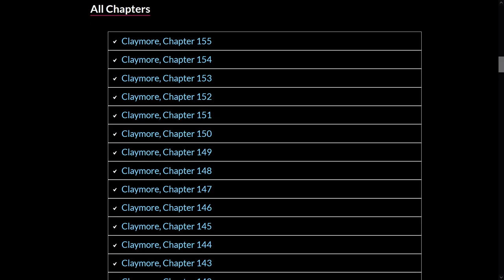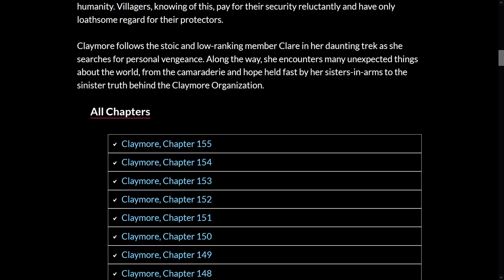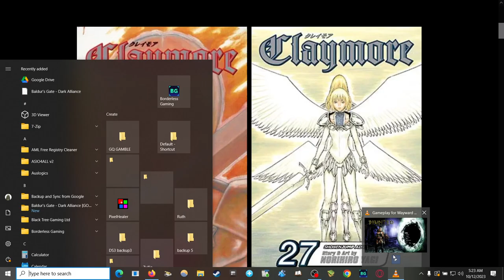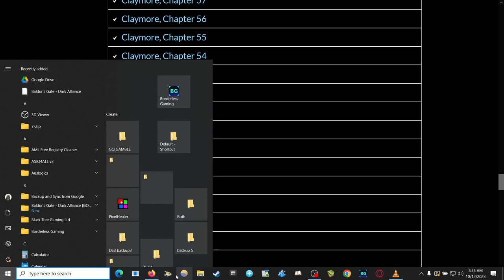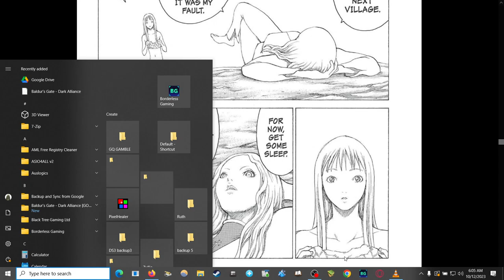Claymore Intermission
It is the Middle Ages, and the remnants of mankind are plagued by paranoia and death. Spoken in fearful whispers, the word “Yoma” cuts a clear image into the minds of all: monstrous beings with an insatiable hunger for human flesh. But fear of their gruesome appetite is dwarfed by that of their ability to shapeshift and steal the memories of their last meal. Forever vulnerable to attack, humans live in unease, even among family.

There are few means to kill a Yoma. The Organization, informally known as “Claymore,” is humanity’s only line of defense, dispatching half-human, half-Yoma female warriors to purify villages of Yoma. A lonely and dangerous existence, death for these warriors comes with each new assignment. What time is found between trying battles and long, arduous travels is spent in ever-intensifying struggle to resist their Yoma blood and maintain their humanity. Villagers, knowing of this, pay for their security reluctantly and have only loathsome regard for their protectors.

Claymore follows the stoic and low-ranking member Clare in her daunting trek as she searches for personal vengeance. Along the way, she encounters many unexpected things about the world, from the camaraderie and hope held fast by her sisters-in-arms to the sinister truth behind the Claymore Organization.

The chapters of the Claymore manga series were written and drawn by Norihiro Yagi and serialized by Shueisha, first in Monthly Shōnen Jump then in its replacement Jump Square. The series follows the adventures of Clare, a Claymore, or half-human, half-yoma hybrid, and her comrades as they fight for survival in a world filled with Yoma, or shapeshifting poopers

The first chapter was released in 2001 in the Monthly Shōnen Jump, but afterwards the chapters were released in the Weekly Shōnen Jump on a monthly basis due to the discontinuation of the prior magazine. The manga is currently serialized in the Jump Square magazine, Shueisha's replacement for the Monthly Shōnen Jump. As of July 2010 105 chapters have been released in Japan. An anime adaptation of the manga was announced in the October 2006 edition of the Monthly Shōnen Jump. The first episode of the anime aired on April 3, 2007 on Nippon Television, with the last one shown on September 25, 2007.

Viz Media announced the serialization of the Claymore manga in North America on July 18, 2006 at the San Diego Comic-Con International.

The chapters have been compiled into 24 tankōbon in Japan by Shueisha. The first volume was released on January 5, 2002, with the 18th released on July 2 2010. All of the volumes contain six chapters of the original manga, with the exception of the first, which contained only four chapters, and the second, incorporating the next five chapters. 22 volumes of the English adaptation of the manga have been released by Viz Media, they were released on May 7th, 2013. Volume 23 was planned to release on October 1st, 2013. Volume 25, which was the last volume of the manga was released somewhere in October 2014.

Claymores are the titular characters of the series. Named after the Great swords they wield, they are half-human, half-Yoma hybrid warriors of the Organization. Normally, Claymores don't call each other by the name "Claymore"; instead, the humans gave them this name, alternatively referring to them as "silver-eyed witches/slayers."

"Claymore" is a transliteration of the Japanese series title, "Kureimoa" (クレイモア, pronounced "kray-mor"). "Claymore" is derived from the Scottish-Gaelic claidheamh mór, meaning "great sword." Claidheamh mór can be pronounced "cleiv-more."

The name "Claymore" is in fact a term coined by the civilians on the island used to refer to these human-Yoma hybrids. The word is typically not used by the Claymores themselves when referring to one another. Rather, they refer to each other as "warriors" or "comrades."

All current Claymores are female. Originally, male warriors were also created. The Organization had no qualms over their strength, but they were found to be more prone to awakening due to their inability to resist the urge, as the Awakening process brings sensations akin to sexual pleasure.

The Organization takes in young girls, typically orphans, abandoned children, and survivors of Yoma attacks - though they may also purchase them from their families or villages if they possess a desirable quality - and embed Yoma flesh and blood into their bodies through an incision made from the throat to the mons pubis. This incision never heals. The incision is held together through a series of stitches throughout the life of the claymore.

claymore
1772, "two-edged broadsword of ancient Scottish Highlanders," from Gael. claidheamh mor "great sword," from claidheb "sword," from PIE base *kel- "to strike" + mor "great." An antiquarian word made familiar again by Scott's novels; modern military application to pellet-scattering anti-personnel mine is first attested 1962.